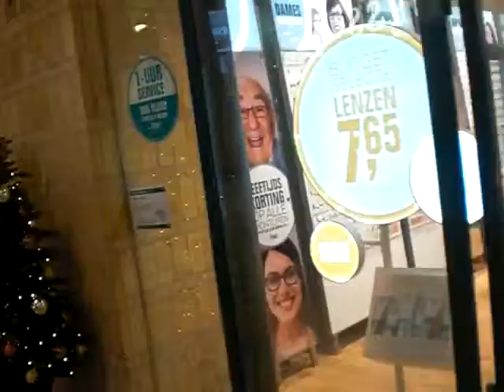GHANTHO 3453 سوق الشتاء Amsterdam Winter Shop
Ghantho 3453 Archive Alias Hanna  ارشيف الياس حنا